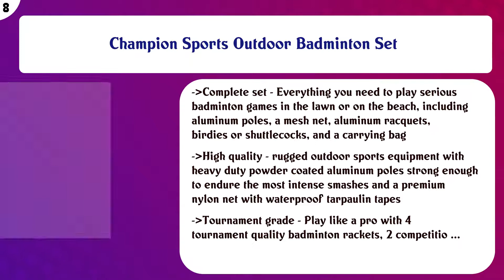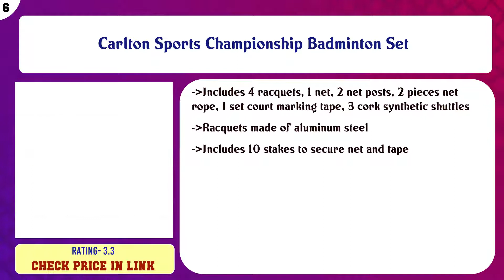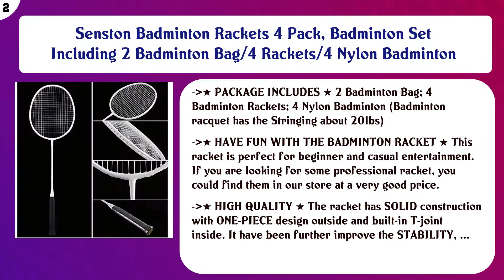Top 10 Badminton Sets to buy in USA | Price & Review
Top 10 Badminton Sets to buy in USA

 Find the links below to buy these products:

 List of top Badminton Sets:

RiteTrak Sports FiberFlash 7 Badminton Racket Set, Featuring 2 Carbon Fiber Shaft Racquets, 3 Shuttlecocks Plu ...

 GSE Games & Sports Expert Portable Badminton Complete Set. Including Badminton Net, 4 Badminton Racquets & 3 S ...

 Champion Sports Outdoor Badminton Set

 Park & Sun Sports Portable Indoor/Outdoor Badminton Net System with Carrying Bag and Accessories: Professional ...

 Carlton Sports Championship Badminton Set

 Yonex 4 Player Badminton Set

 Baden Champions Badminton Set

 Pro Impact Badminton Set Aluminum Head w/Steel Shaft - Includes Rackets, Feather Shuttlecocks & Carry Case Out ...

 Senston Badminton Rackets 4 Pack, Badminton Set Including 2 Badminton Bag/4 Rackets/4 Nylon Badminton

 Zume Games Portable Badminton Set with Freestanding Base - Sets Up on Any Surface in Seconds - No Tools or Sta ...

 Content of this Video:

10 best products to buy Badminton Sets USA

 Top rated Badminton Sets in USA